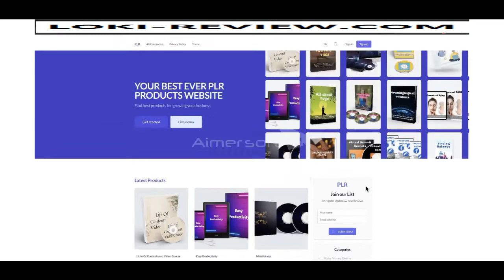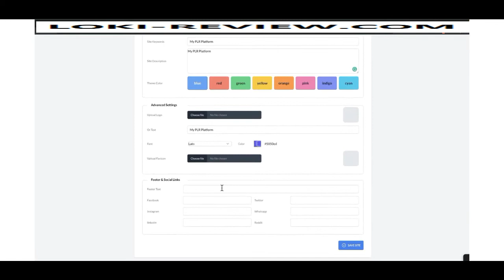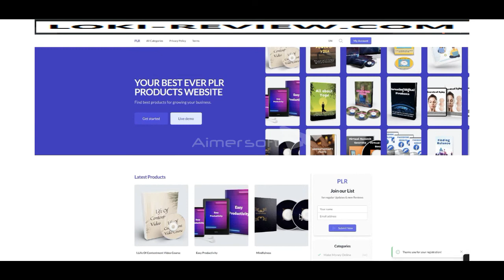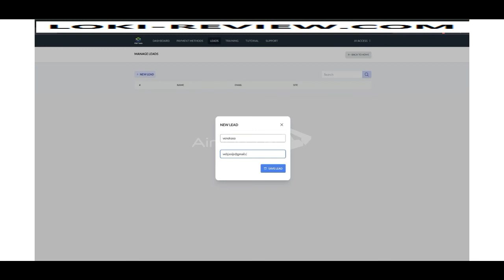PLR Plenty Review | PLR Plenty Demo | PLR Plenty Bonus | PLR Plenty Discount | PLR Plenty OTO